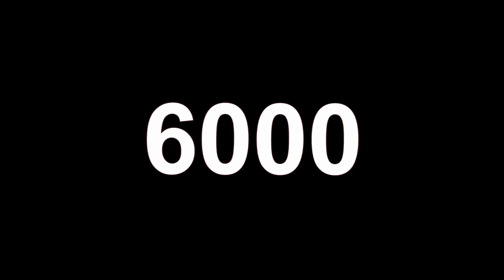If all games on ROBLOX were DELETED!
10K LIKES FOR PART 2?